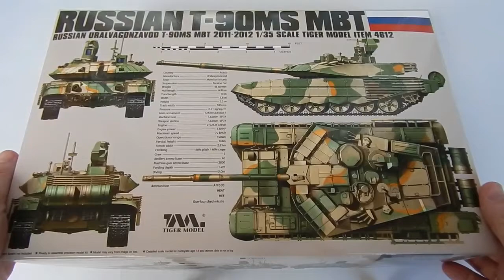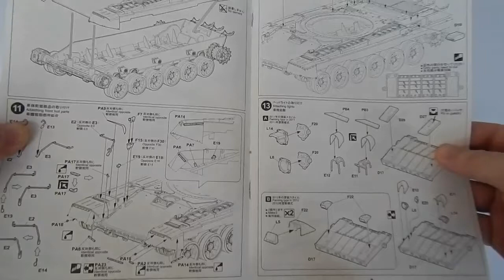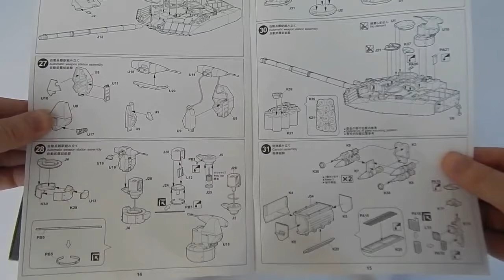Обзор! T-90MS MBT. TigerModell 1/35.